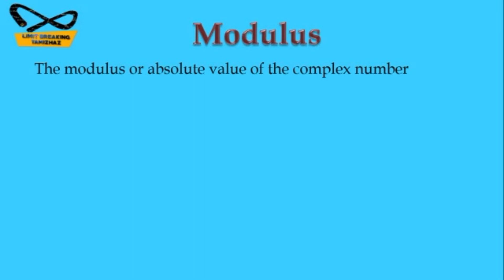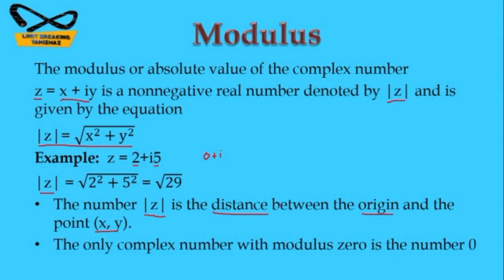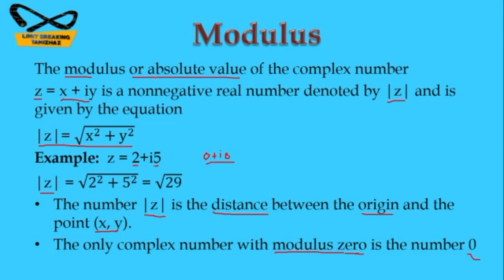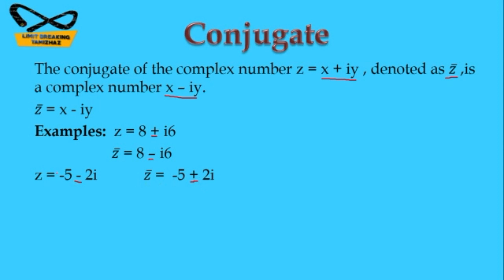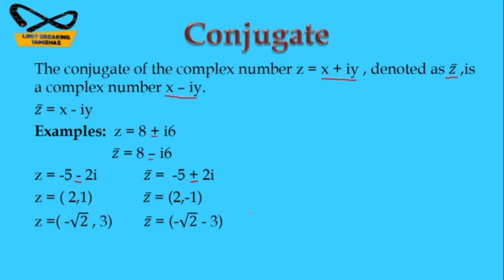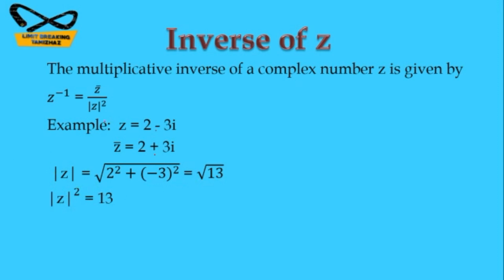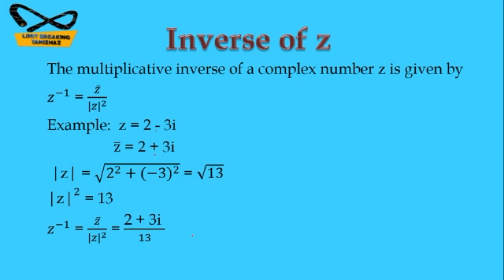Modulus | Conjugate | Inverse of a complex number | With examples | Tamil | Limit breaking tamizhaz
Tutor: T.RASIKA

Contents:
Modulus of complex number
Conjugate of complex number
Inverse of complex number
Examples

0:00 Introduction
0:45 Modulus
4:11 Conjugate
6:20 Inverse of z

In this video we have discussed about some important definitions in complex analysis with examples for competitive exams like CSIR NET, SET, TRB Polytechnic, PG TRB etc.